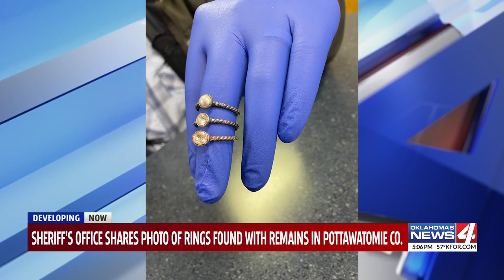Sheriff's office shares photos of rings found with remains in Pottawatomie Co.